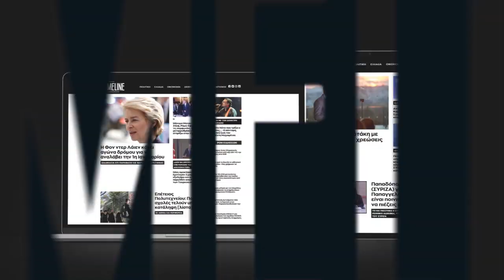Με 3 γεμάτα καρότσια στο Σουπερ Μαρκετ ο Δ. Παπαδημούλης